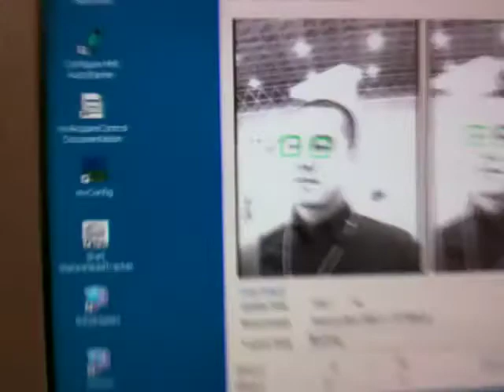3D Stereo Kiosk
This kiosk was featuring an amazing stereo 3d quality. Thanks to the integrated cameras (2), the system can track where your eyes are and adapt the stereo separation to get the best image quality. Unfortunately, you can't see  the stereo effect on a movie, but at least, you see what the kiosk looks like.

This does not require special glasses.